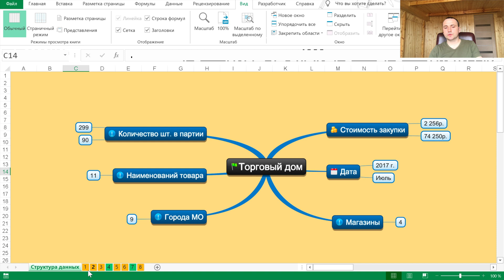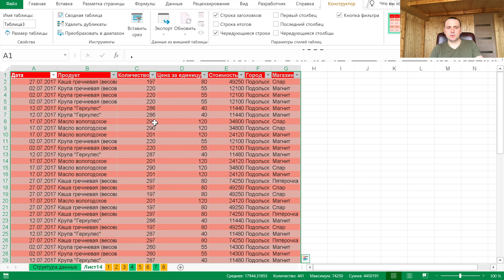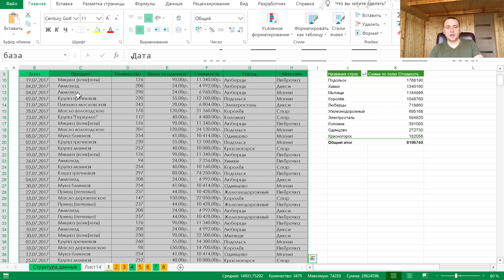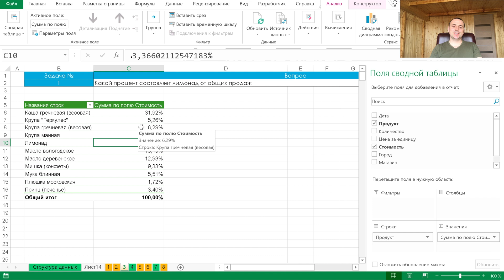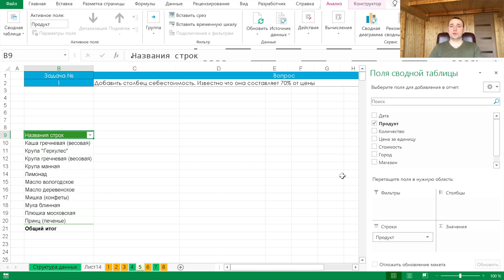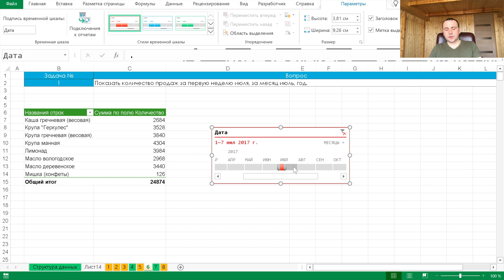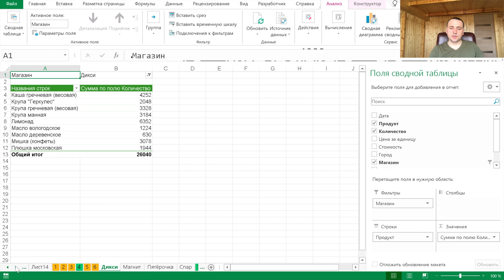Excel сводные таблицы создание, построение и объяснения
Excel сводные таблицы это мощный инструмент для аналитики данных. Покажу все возможности сводной таблицы

Сводные таблицы помогают быстро определить ситуацию с файлом. Excel сводные таблицы могут выводить детальную статистику по каждому объекту которых в них находится. Excel уроки выходят на моём канале каждую среду в 18:00.
Сводная таблица это хороший помощник для аналитики и визуализации данных.